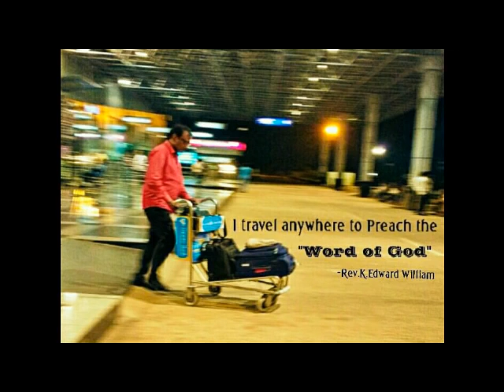2nd DAY Rajamundry Meetings | Bro.Edward Willaims Messages